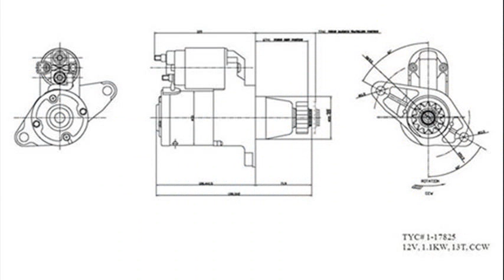Toyota Solara 2.4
toyota camry solara 2.4
toyota camry solara 2.4 vvti
toyota solara 2.4 engine
toyota solara 2.4l
toyota solara 2.4 расход